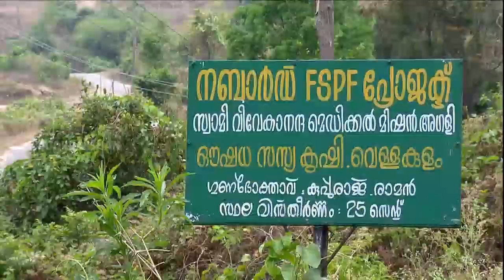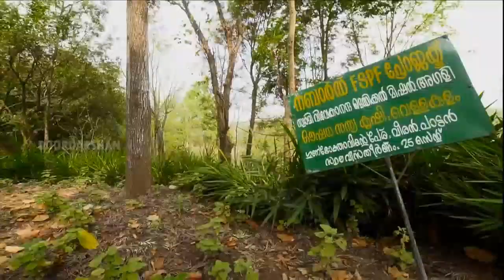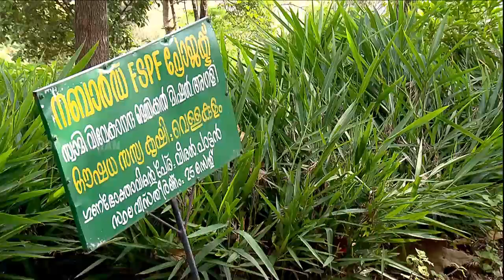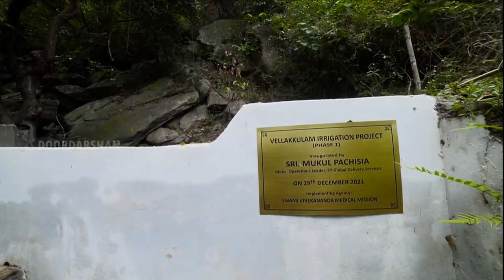Documentary on SVMM's NABARD-supported Medicinal Plants Cultivation Project aired on DD Malayalam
In this video, we are excited to share with you a documentary which was recently aired on DD Malayalam channel. The video highlights the successful implementation of a NABARD-supported Pilot Medicinal Plants Cultivation Project in 4 tribal villages of Sholayur Panchayat in Attappady by Swami Vivekananda Medical Mission. The pilot project involved the promotion of medicinal plant cultivation in tribal villages and capacity building of 100 tribal farmers in these village.

In the documentary, you will see the outcomes of the project and hear firsthand experiences of the tribal farmers during the project.

Thanks to the success of this pilot project, the initiative was scaled up to greater number of farmers with the support of EY-GDS. The success of the project also led to the implementation of another NABARD project called Integrated Tribal Development Program (under Tribal Development Fund) in Sholayur Panchayat covering 326 villages.

We invite you to watch this inspiring documentary and learn more about how sustainable agriculture practices can lead to community development and empowerment.